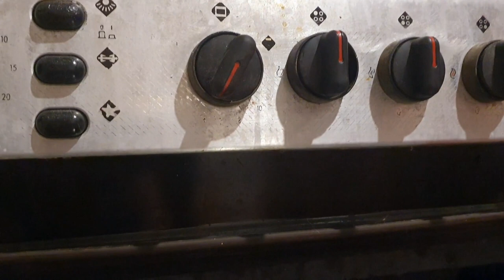I cast aluminum cucumbers in a plaster mold, now there is something to plant on a tarpaulin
I cast real aluminum cucumbers with my own hands. First I had to make a silicone mold for the cucumber. For this I used a regular sealant.
Then paraffin was poured into this mold. The resulting wax cucumbers were filled with plaster. Before pouring into aluminum molds, it is necessary to heat the mold and pour out all the paraffin. See the video for details.
aluminum cucumbers